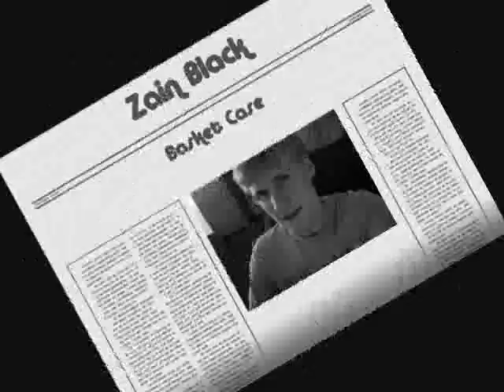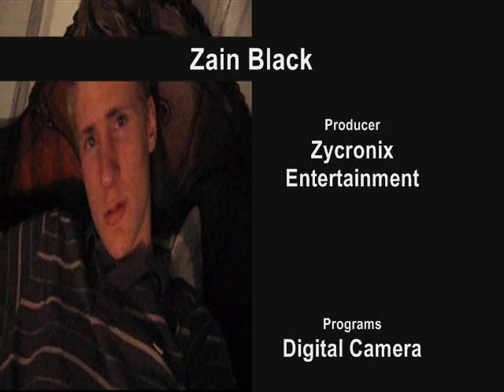Singalong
Me being so bored I decided to lipsync